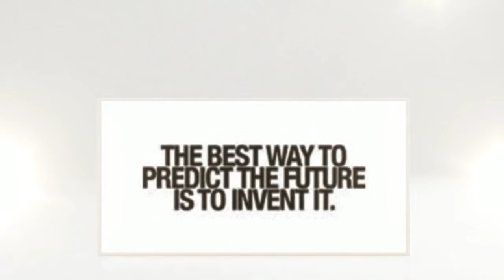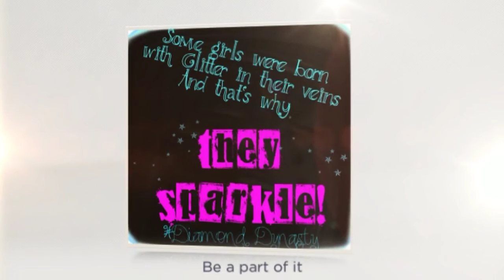Diamond Dynasty Divas Brittiney and Diane invite you to our LIVE Diamond Coach Training!